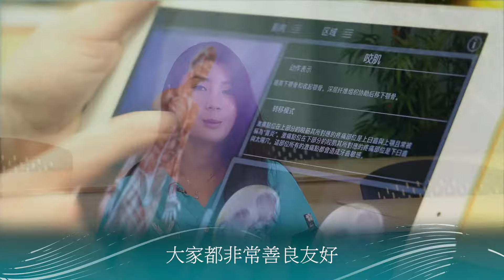Makami 学院帮助众多华裔学生获得新职业未来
Makami 学院一直致力于帮助各国移民朋友在加拿大建立起新的职业未来。学院为各项课程特别配备了免费的专业中文辅导以及职业相关英文能力提高。教学上使用最新的平板电脑+配套翻译软件极大地便利了新移民朋友学业有成、快速进入前景广阔的行业。学业的成功最直接帮助到每一位移民朋友和其家人在加拿大安居乐业

MaKami College has helped many immigrants to Canada build a future. With free tutoring, English as a Second Language (ESL) help and iPads with translations, newcomers to Canada can get the support they need to succeed in their careers to help benefit themselves and their families.

Learn more makamicollege.com.